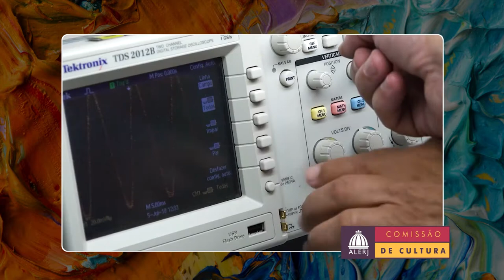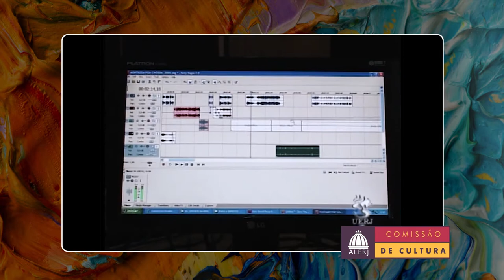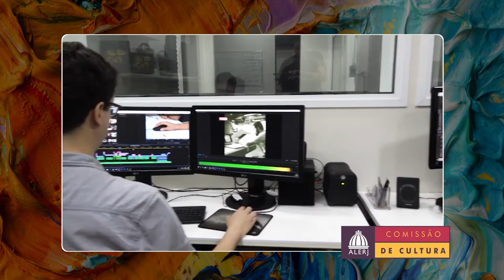Prêmio Heloneida Studart - CTE